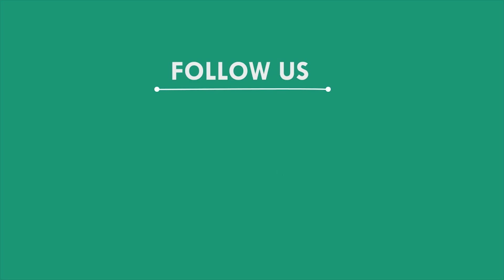ହାତୀ କଚାଡ଼ି ଦେବାରୁ ବୃଦ୍ଧ ଗୁରୁତର, ଢେଙ୍କାନାଳ